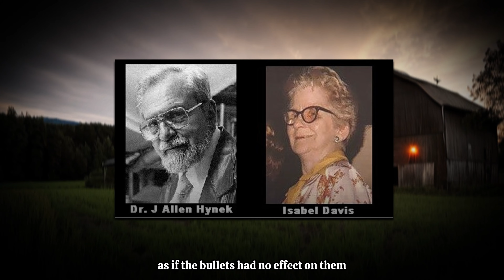SERIOUS INCIDENT Scary Horror Stories!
Anything that contains poorly structured sentences and grammar will not be read, so please just make them neat and clear. Please also indicate how you would like your name to appear in the video.